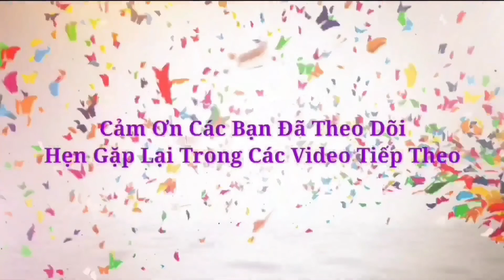1 Ngày Đẹp Trời Đầy Nắng Cho Buổi Giao Hàng Đầy Hứa Hẹn | Anh Thợ Tinh Nghịch #29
1 Ngày Đẹp Trời Đầy Nắng Cho Buổi Giao Hàng Đầy Hứa Hẹn | Anh Thợ Tinh Nghịch #29
Thời tiết rất đẹp các bạn ạ, trời nắng và đầy gió, hành trình giao hàng hôm nay rất cực nhưng bù lại rất vui ạ.
Với những món đồ vừa rẻ lại đẹp. Chúc các bạn xem video thật vui nhé.